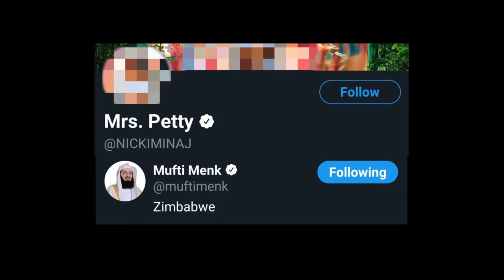ON TWITTER!! NICKI MINAJ DID THIS TO MUFTI MENK